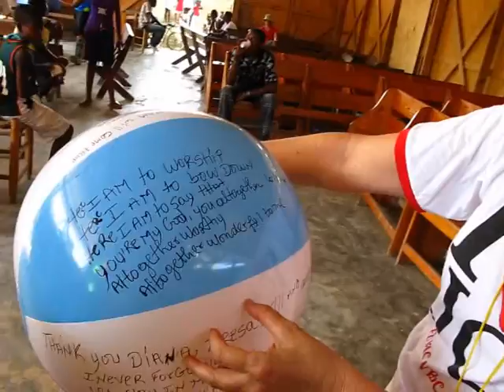Mellier Haiti Vacation Bible Camp July, 2011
Describes the Vacation Bible Camp held in Mellier, Haiti July, 2011 during our mission trip to Haiti.  First United Methodist Church, Mansfield, TX; St. Philip's United Methodist Church, Round Rock, TX; First United Methodist Church, Midloathian, TX.